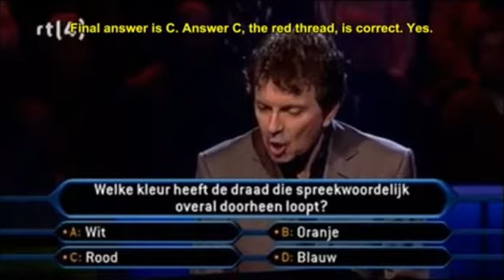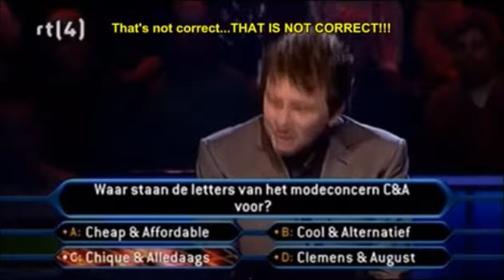Who Wants to Be a Millionaire? (Netherlands) - Epic failure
Check out the sound that plays when a contestant gets his fourth question wrong on an episode of the Dutch version of Who Wants to Be a Millionaire? in 2007.